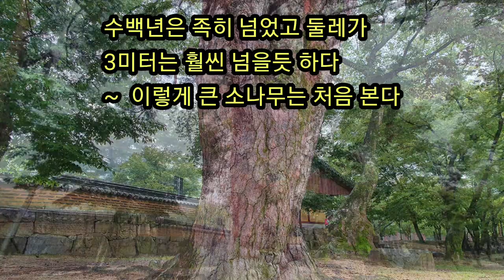[신비스러운 소나무]신기한 수백년된 소나무,양산 통도사 경내에 신비스러운 소나무가 있다.하나가 둘로 나누어지고 다시 둘이 셋이 되는 과정,Pine tree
하나의 나무가 둘로 나뉘어 지고 다시 하나가 되고 둘이 다시 나뉘어져 셋이 되는 여러과정을 거치는 수백년된 수미터의 둘레를 가진 희안한 소나무이다.
 양산 통도사의 경내에 있는 소나무이다